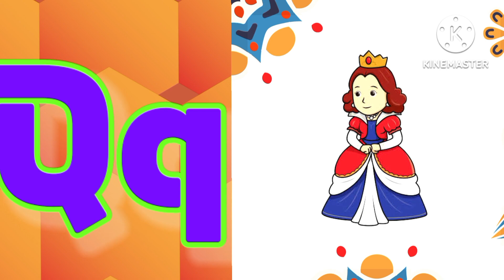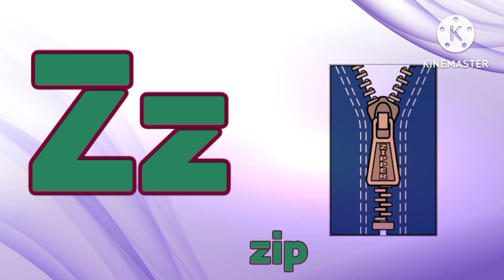अ से अनार, आ से आम, A to Z Alphabets, Phonics Songs, Nursery rhymes, A is for Apple,abcd, mumu kids